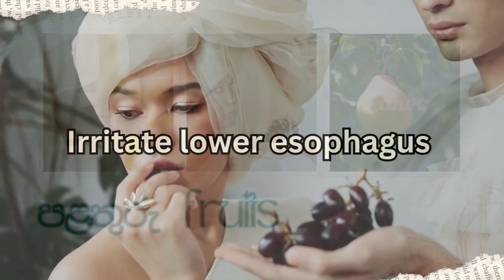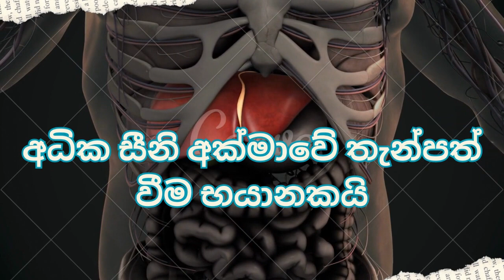හිස් බඩට කන්න එපා | Do not eat on an empty stomach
@HealthyTips- food Avoid foods Do not eat

ඔබ උදෑසන ඇති පළමු දෙය ගැන සෑම විටම කල්පනාකාරී විය යුතුය. හිස් බඩක් මත ආහාරයට ගැනීමෙන් ඔබට ප්රයෝජනවත් වන සමහර ආහාර හානිකර විය හැක. එය නොසලකා හැරීම ඇත්ත වශයෙන්ම ගැටළු ඇති කළ හැකිය. සමබර උදෑසන ආහාර වේලක හොඳ කොටසක් විය හැකි ආහාර ඇතුළත් කිරීම ඔබ සලකා බැලිය යුතු එකම දෙය නොවේ. ඇත්ත වශයෙන්ම, හිස් බඩක් මත පරිභෝජනය කිරීම හානිකර බැවින් ඔබ වැළකී සිටිය යුතු සෞඛ්‍ය සම්පන්න ආහාර රාශියක් ඇත.